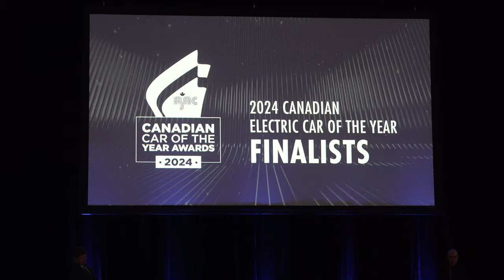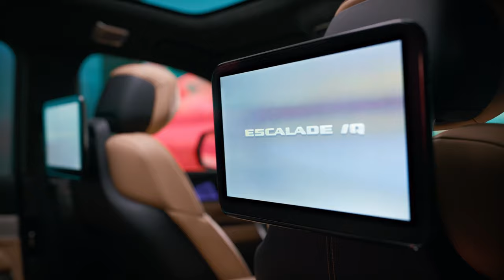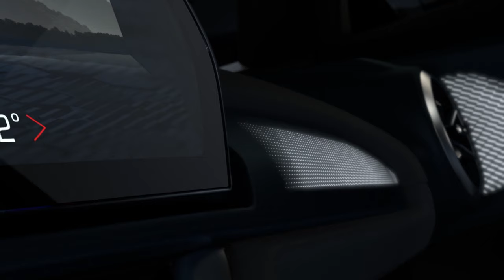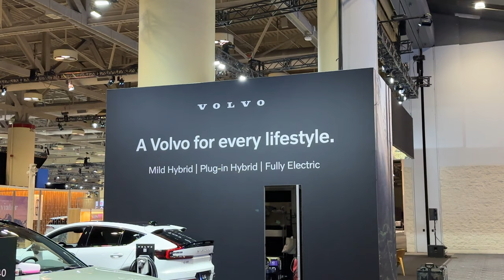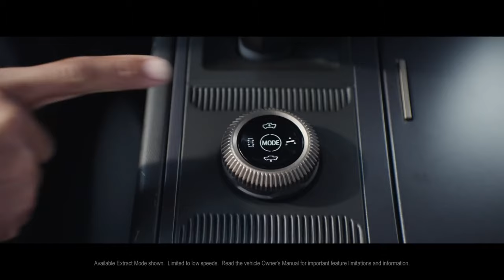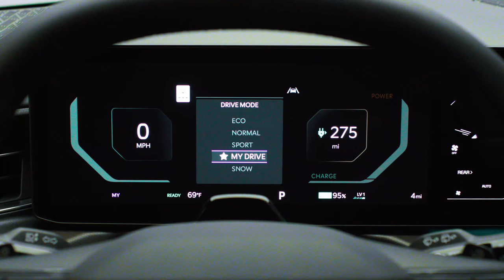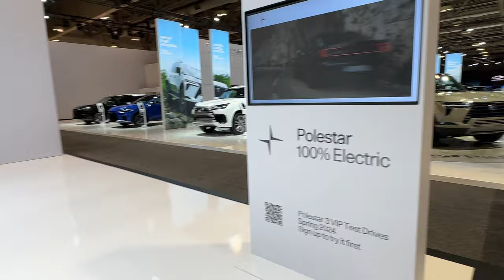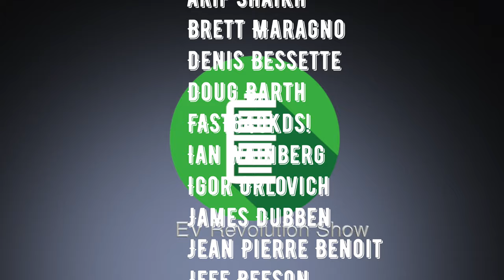Episode 238 - Highlights from the 2024 Canadian International Auto Show in Toronto!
I attended the Canadian International Auto Show (CIAS) in Toronto last week for Media Day.  I had a chance to talk to a few folks, wonder the floors and see what I could see!

TIMESTAMPS:
AJAC EV Car and E-SUV of the Year Winners: 00:59
Vinfast VF3, Wild Concept, VF6, VF7: 02:25
Cadillac Escalade IQ EV: 07:06
Chevrolet Equinox EV, Blazer EV, Silverado EV: 13:31
Volvo EX90, EX30: 20:06
GMC Hummer EV: 24:21
KIA EV9 & EV Revolution Show "EV of the Year" Award: 29:48
Various Sites around the Show!: 34:39
Closing/End Credits: 39:45

My Gear:
Sony PXW-Z90 4K Camcorder
Kitted out with External Battery Packs, Rails, etc.
DJI Mic Wireless Lav Microphones